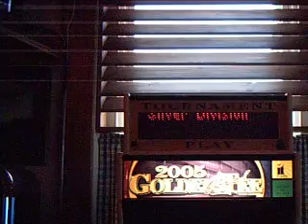Golden Tee Fore! marquee scrolling away.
Skipper got a good score early this month.